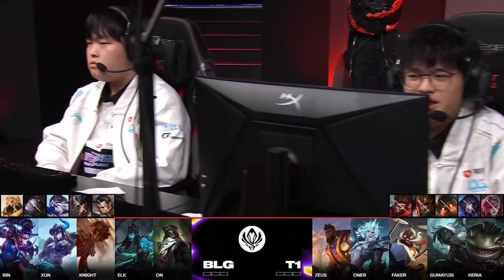BLG vs T1 | Ván 1 | MSI 2024 - Vòng Phân Nhánh | 12.05.2024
Vietnam Championship Series - VODs and Highlights là kênh liên tục cập nhật những nội dung và các trận đấu hấp dẫn trong khuôn khổ giải đấu VCS